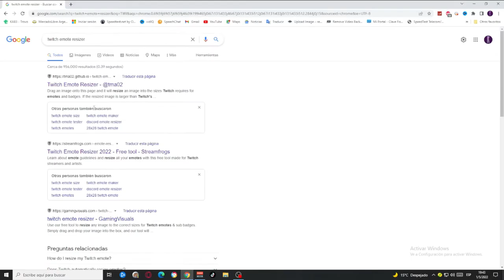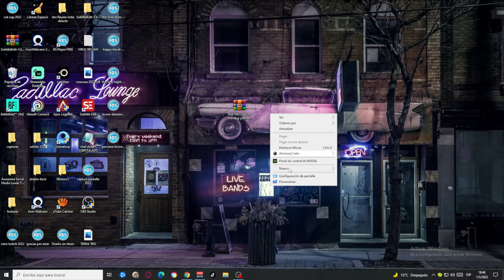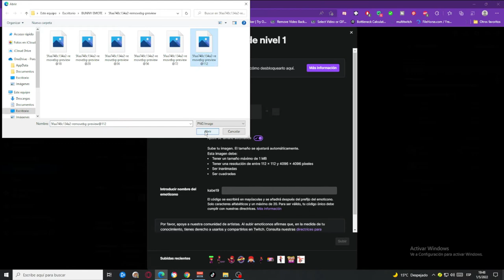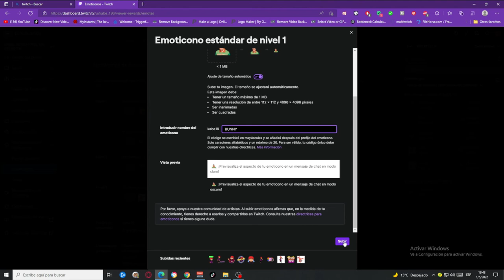🛑 ¿COMO HACER MIS PROPIOS EMOTES para TWITCH? | 2023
🛑CREAR TUS EMOTES FACIL Y RAPIDO | TWITCH 2022
carga de emotes en tu canal
Cuando vas empezando y no tenes para pagarle a un editor esta es una de las maneras mas sencillas.